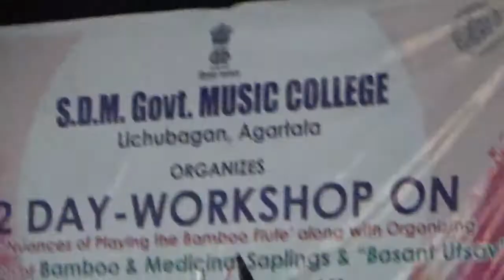Workshop-Basanta Utsav (31-3-2021)-Part-25